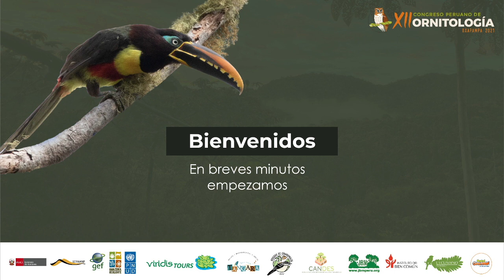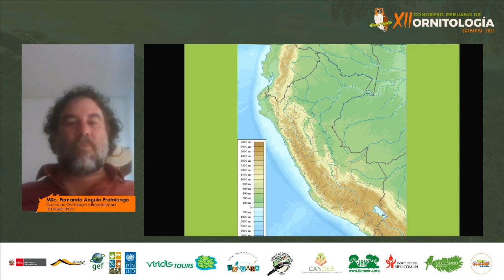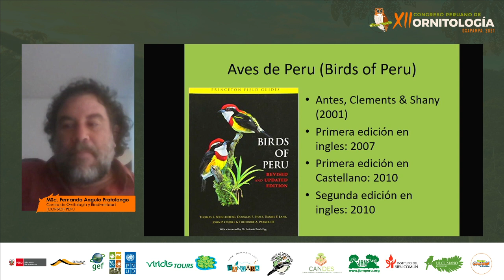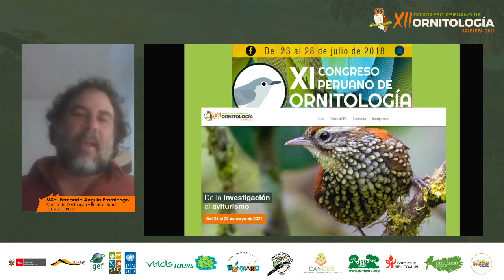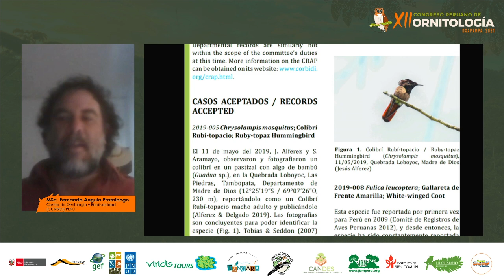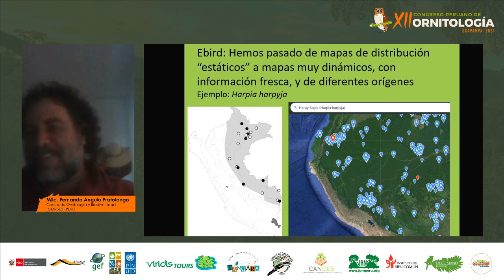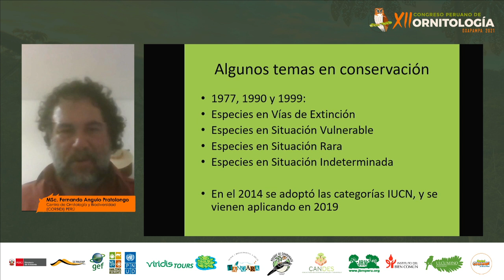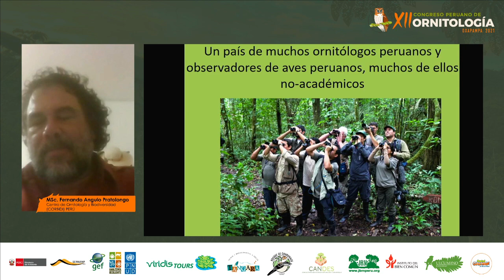XIICPO-2021 - II CHARLA MAGISTRAL - FERNANDO ANGULO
"Avances en la ornitología, conservación y observación de aves en el Perú (¿Qué ha sucedido en las últimas dos décadas?) - Fernando Angulo Pratolongo (CORBIDI - Perú)